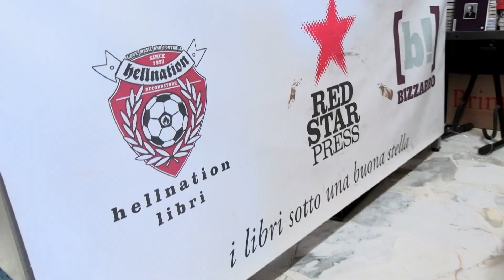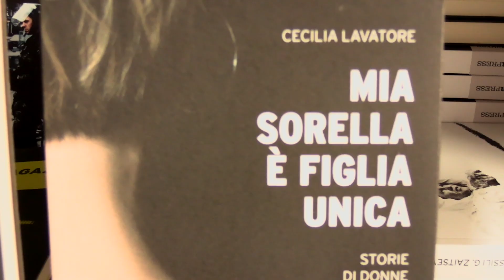"Mia sorella è figlia unica" incontro con l'autrice Cecilia Lavatore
Ventuno storie di donne, diverse ma accumunate dal coraggio e dalla voglia di libertà, sono i racconti narrati in "Mia sorella è figlia unica" il nuovo libro di Cecilia Lavatore pubblicato dalla Red Star Press.
Abbiamo incontrato l'autrice nella sede della casa editrice, in viale di Tor Marancia, dove ci ha raccontato come è nata l'idea di scrivere questo libro e come ha scelto le storie da raccontare.
Un libro scritto con un ritmo incalzante, in cui emergono ritratti femminili pieni di disperata bellezza ed inesauribile speranza; lo si può acquistare in tutte le librerie, negli store online e sul sito della Red Star Press
Servizio video a cura di: Stefano BAIOCCHI & Giuliano MAROTTA